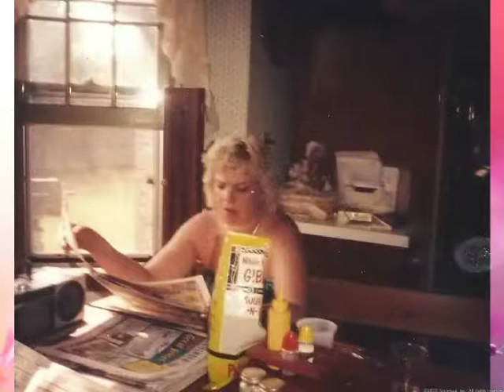Patricia Ann Baines (Reddicks,Freeze,Brockett) Memorium & Tribute PART #2 R.I.P 10/25/47- 11/9/17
I Love you, mom. You are with me & Ben & Lilly & all of us every day. We miss you so much.

My eBay Store if you wish to show support that way:

Musical.ly @aarone.freeze

I love my viewers and I appreciate the support however it is that you contribute. Thank You so much. Want to send any gifts or fanmail my way? Are you a company with products and such that you'd like me to help review,sample,or influence? Here's where to send:

TheAaronFreeze On Youtube
5544 North Sunland Drive

*If you just want to send snail mail without my reading it on film,omit "TheAaronFreeze On Youtube" & send simply to Aaron Freeze :)